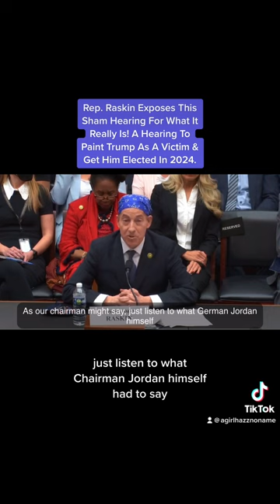Rep. Raskin Exposes This Sham Hearing As A Hearing To Paint Trump As A Victim & Get Him Re-Elected